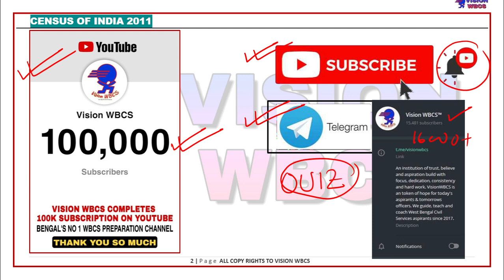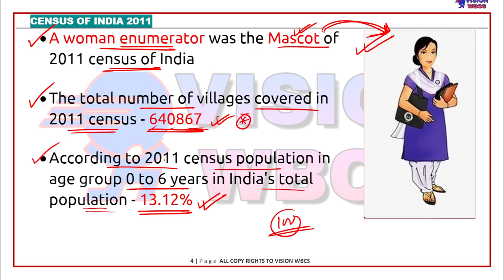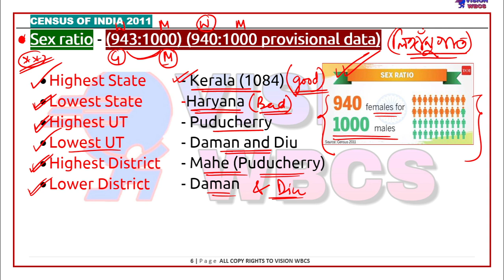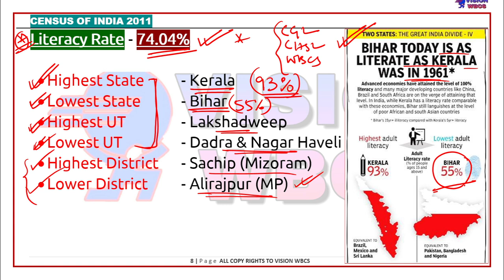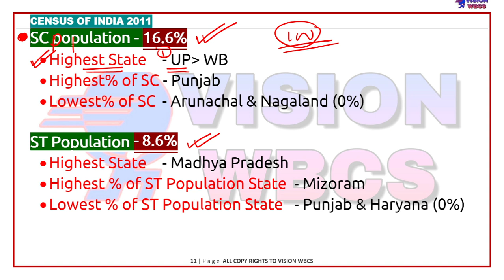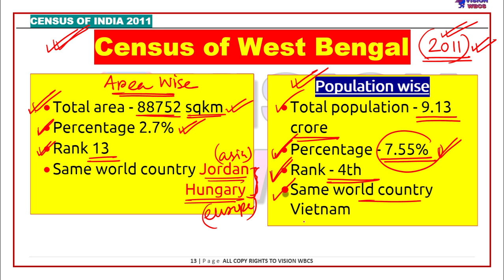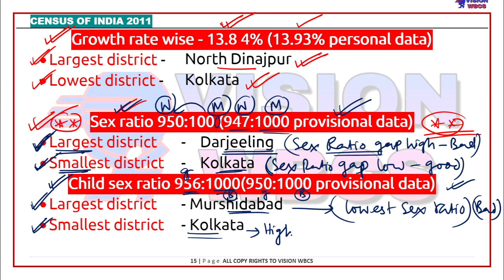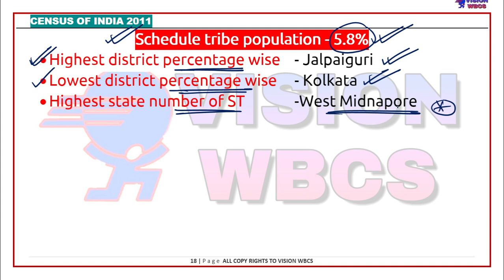WBCS 2021 Prelims Special Class || Census Of Indian 2011 || Details Analysis